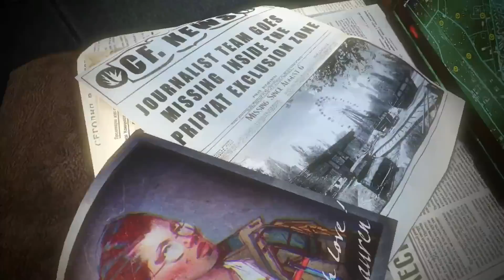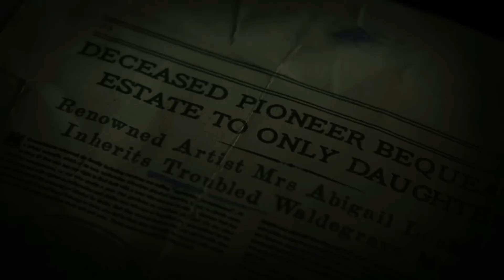BATTLEGROUNDS MOBILE OFICIAL SAIU DOWNLOAD DO APK, E NOVOS JOGOS PARA ANDROID 2018 GiroMobile 5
Meus Aparelhos: iPhone X + Galaxy S7
PC: i5, 8GB de RAM, Placa de Vídeo: Gforce GTX 1050Ti